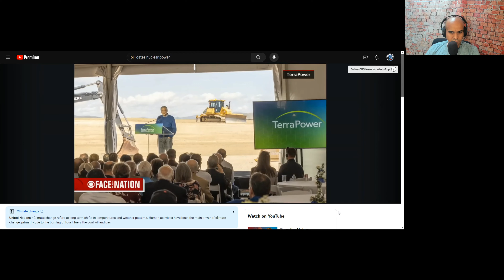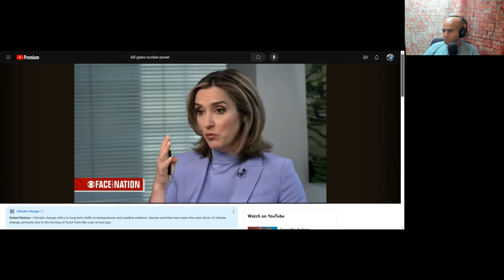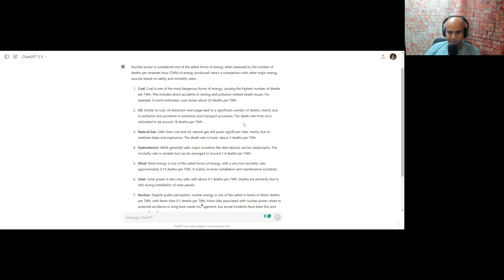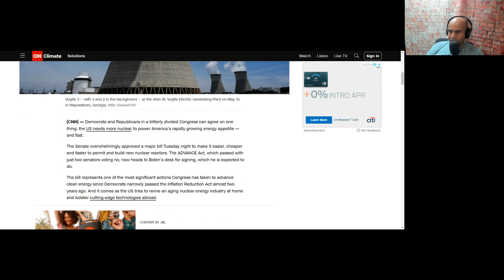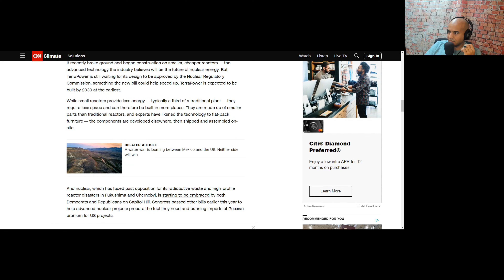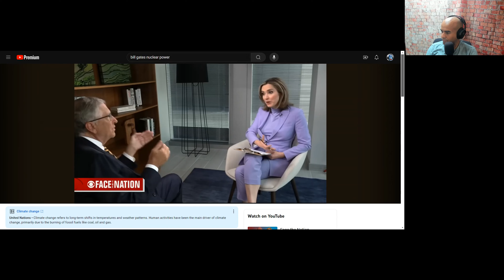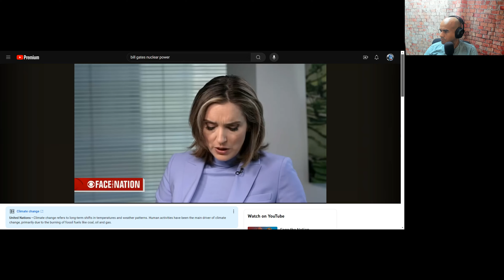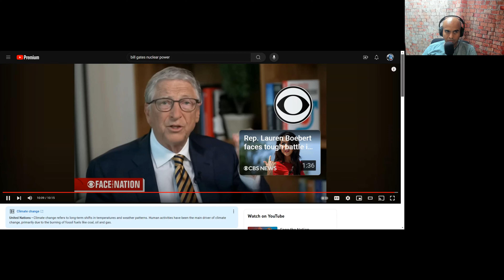Bill Gates: US Needs Nuclear Power For AI Energy Needs. Congress Passes Pro-Nuclear Power Bill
👉DON'T MISS THE CONVERSATION! Gain entry to our exclusive Discord community by becoming a Youtube Channel member supporter to access exclusive episodes, and insider updates, and be part of a vibrant group where learning meets laughter

Love our short videos? We create them effortlessly with Opus Clips, an AI-driven service perfect for crafting content across YouTube, TikTok, and Reels.

🎙️Don't Miss Our Live Streams Every Monday, Tuesday, & Wednesday From 11am to 12pm PST

00:00 Tera Power & Liquid Sodium
00:40 Bill Gates: Building Plans & Regulatory Approval
01:08 BG: Increased Demand For Power
01:40 BG: Need For Diverisifed Energy Portfolio
02:09 Anti Nuclear Power & NIMBY's
03:40 Deaths Per Energy Source
04:14 Comment Timothy: Clean Doge
04:45 BG: Russia & Nuclear Fuel
05:14 New Nuclear Bill
08:30 BG: Evoling Nuclear Plans
09:00 BG: US Can Be Uranium Self Reliant
11:30 BG: Inflation Reduction ACT & Nuclear Power
13:00 Final Thoughts On Bill Gates
13:30 Comment Coldy: I'm A Physicist, Studied Chernobyl